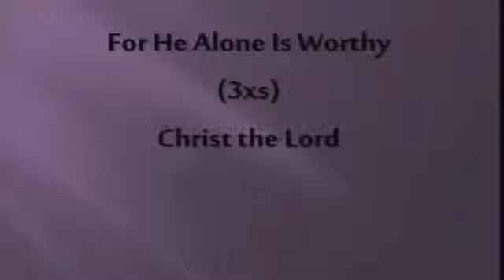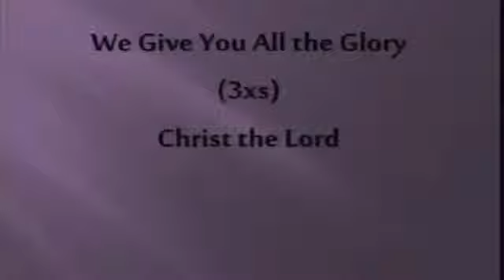Breaking The Chains part 2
Breaking The Chains part 2 - Captured Live on Ustream W do not own any music played in the duration of this video.